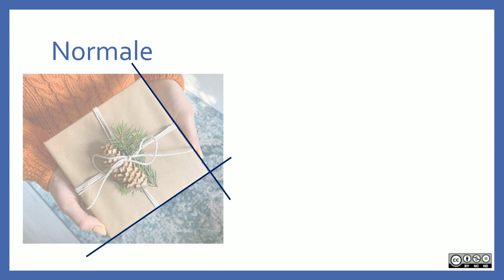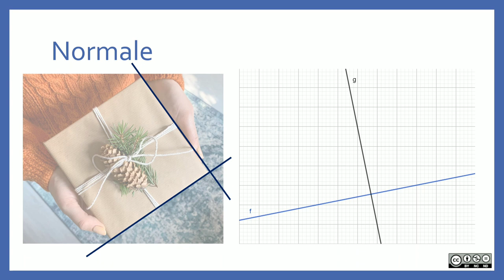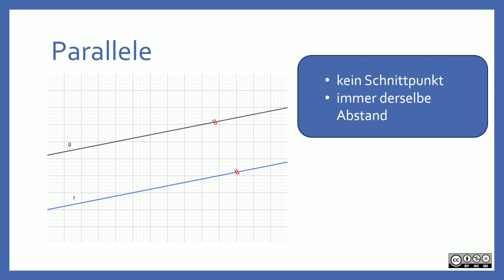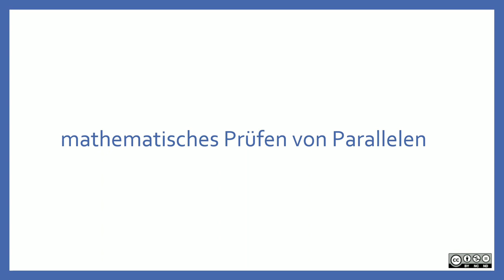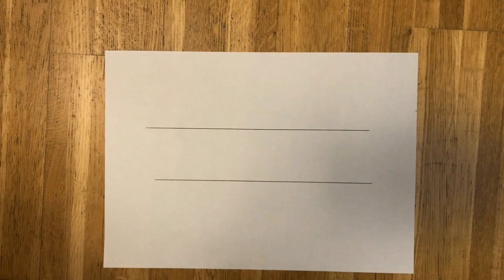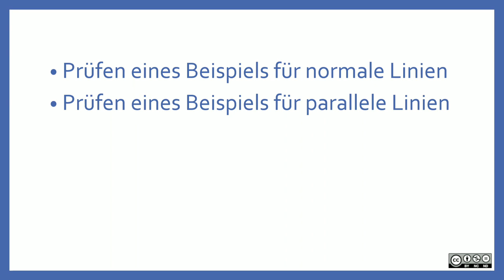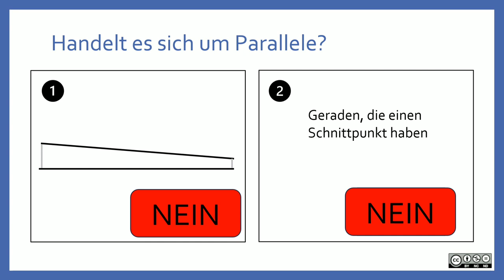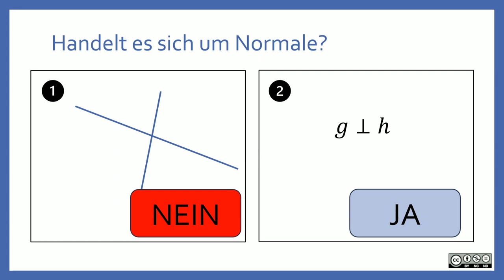Parallele und Normale BASIC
Parallele und Normale